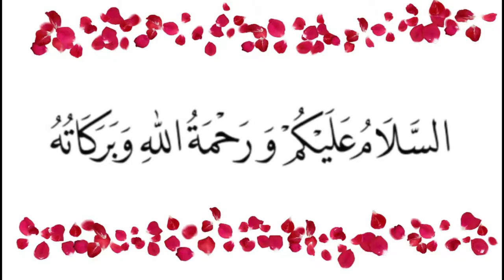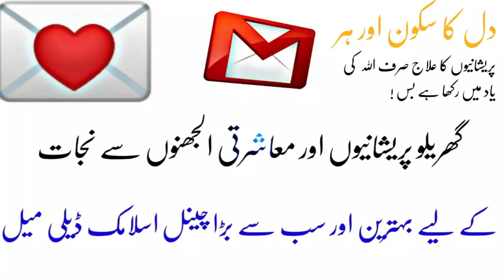Doodh Ka Ubal Kar Girne Ka Kia Matlab Hota Hai? Islamic Daily Mail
Dudh Ubalna || Dudh  Ubal Kr Girna || Milk || Hazrat Imam Ali as Ne Farmaya || Islamic Daily Mail
SPECIAL THANKS
Pexels,Deeana Creates ,Wolfgang Sauerwald ,Ketut Subiyanto ,Taryn Elliott ,cottonbro,Pressmaster
ہمارا مشن تمام مسلمان بہنوں اور بھائیوں کو اسلامی تعلیم سے آراستہ کرنا ہے۔